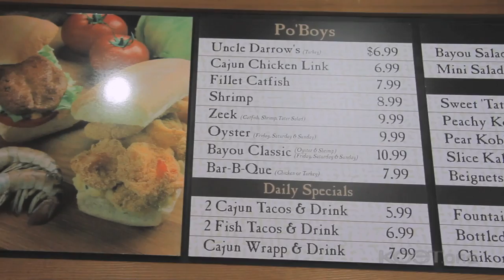Uncle Darrow's: Review by Taylor Orci for KCET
Another installment in our web series Free Lunch, "Where You're the Reviewer." This week we had the pleasure of taking kcet.org commenter, as well as public media maven, Taylor Orci to a cajun creole eatery in Marina del Rey - Uncle Darrow's.